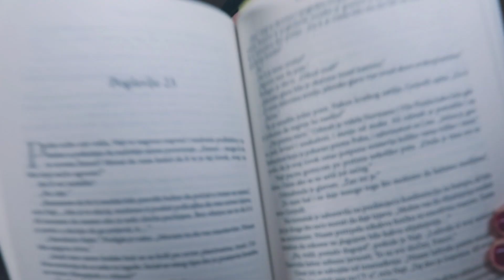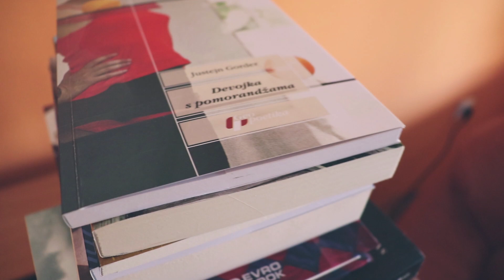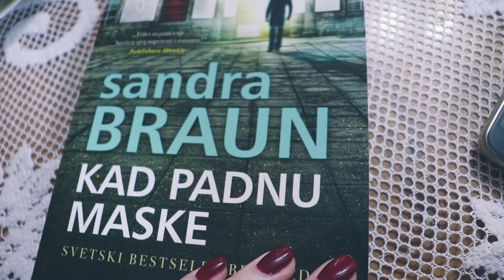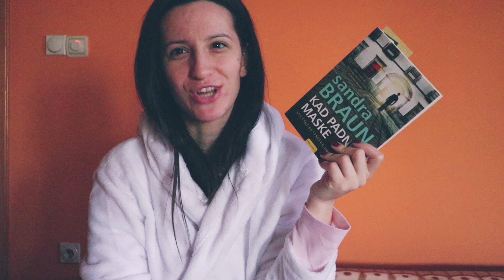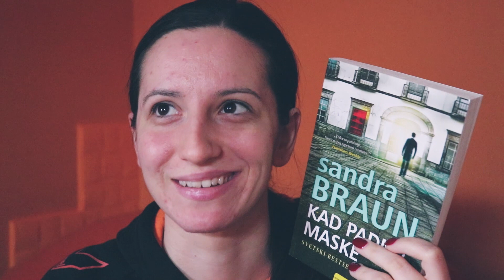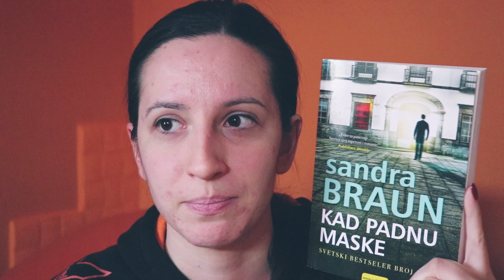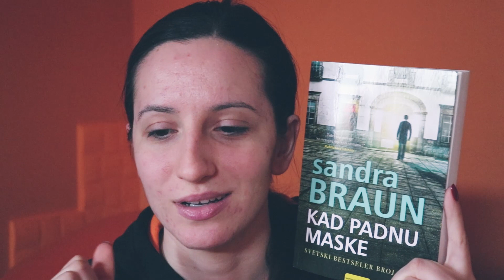Čitalački vlog #9 | Kad padnu maske | Sandra Braun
Vracam se snimanju citalackih vlogova sa velikim zadovoljstvom. Sandra Braun ume da iznenadi malo prijatno, a malo i suprotno. Citajuci ovu knjigu zapazala sam neke stvari vise nego obicno i nadam se da cete uzivati gledajuci ovaj vlog.